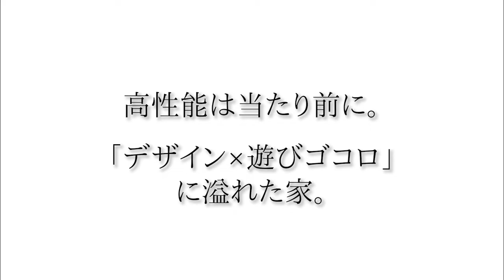【北海道・札幌の注文住宅】Feather Homeお客様インタビュー#2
株式会社フェザーホーム
〒001-0037 札幌市北区北37条西4丁目3番12号藤井ビルN37 2F